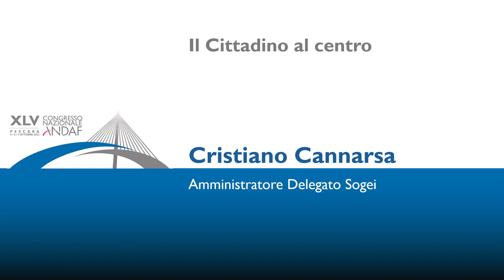XLV Congresso ANDAF - Intervento Ing. Cristiano Cannarsa